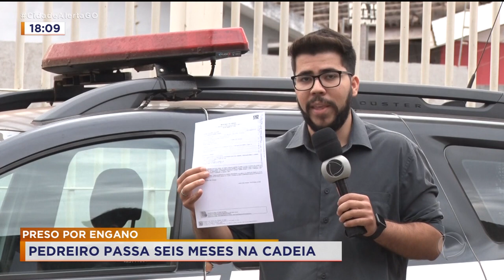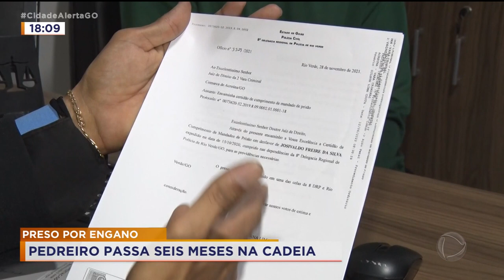PRESO POR ENGANO: PEDREIRO PASSA SEIS MESES NA CADEIA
ONTEM VOCÊ VIU AQUI NO CIDADE ALERTA QUE UM HOMEM FOI SOLTO DEPOIS DE FICAR SEIS MESES PRESO, POR ENGANO. ELE RECEBEU NOSSA EQUIPE EM CASA E FALOU DESSE TEMPO NOSSA CADEIA.